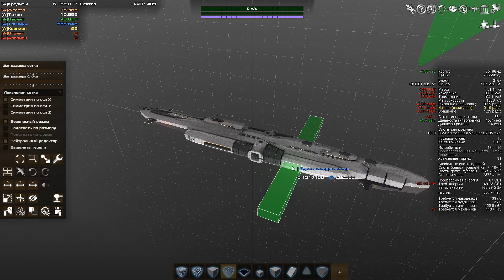САМАЯ сложная миссия в игре | Avorion #6 (Ко-оп)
Вселенная бесконечна! Кто знает куда нас приведут столетия научных изысканий, как будут развиваться технологии и знания человечества...  Несмотря на то что скорее всего мы не сможем узнать что же будет через сотни лет, это не мешает нам восхищается научной фантастикой. Научная фантастика пусть даже и самую малость, но дает возможность увидеть то будущее которое мы не успеем увидеть в живую.

На данном канале вы можете увидеть много разных игр и проектов по теме научной фантастики, К таким играм можно отнести , такие шедевры как : Space Engineers(космические инженеры), Kerbal Space Program, Spore . Устаревшую и немного потерявшую актуальность игру  Robocraft (робокрафт). Бесконечную и невероятную EvE Online. И многие другие чудесные игры.

Я надеюсь что вам понравится наше уютная и домашняя атмосфера. Все мы, кто смотрит и кто делает, все мы и есть Vakot Industries!